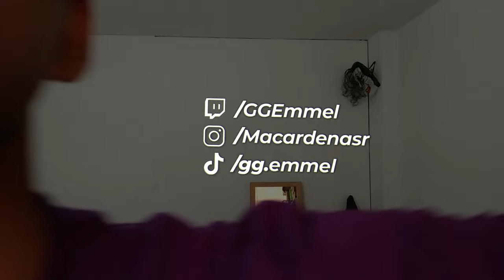Así es TRABAJAR en TAMBO✅ mi Experiencia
Mi experiencia trabajando en tambo siendo part time, les contare lo bueno y tambien lo malo.

📒Contenido📒
00:00 tiendas tambo
00:29 ¿Como postular a Tiendas TAMBO?
04:18 Capacitacion para vender en tiendas tambo
05:30 Mi experiencia trabajando en tambo como Part time
09:31 pagos, beneficios, bonos
10:19 ¿recomiendo o no trabajar en tambo?
10:24 caso 1: estudiante que necesita dinero
12:10 casi 2: no estudias y quieres trabajar
13:03 caso 3: estudias y quieres dinero extra
14:53 cosas buenas y malas de trabajar en tambo
14:58 cosas que me gustan de tambo
17:24 cosas que me desagradaron de tambo
20:18 mi mala experiencia con el sueldo
25:35 FIN

🔸¿Necesitas ayuda?🔸
puedes escribirme por Instagram ( lo que mas uso) y preguntarme cualquier duda que tengas o simplemente puedes dejar tu comentario que le dare corazon!

🔵Músicas/Canciones utilizadas🔵

♪ Sad Puppy - Make It Hot (Radio Edit) | iCC ♪

▼ iCC ▼

▼ Sad Puppy ▼